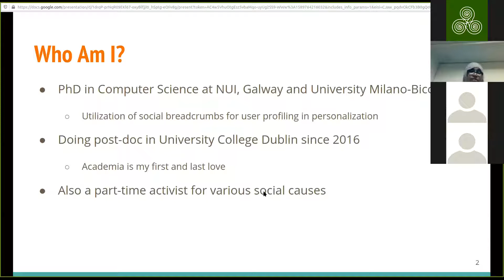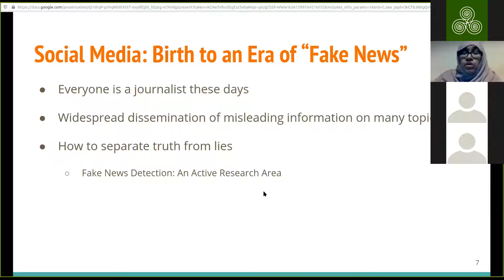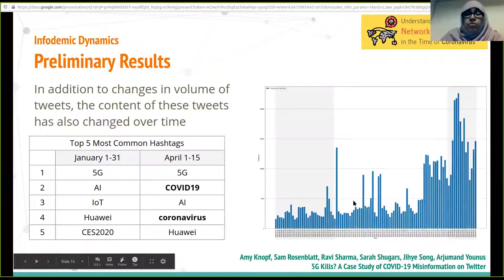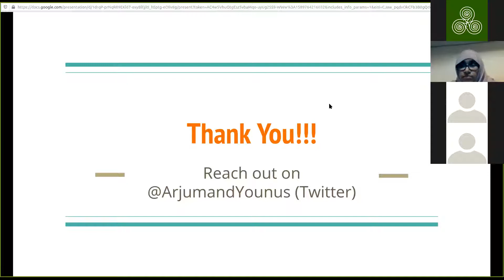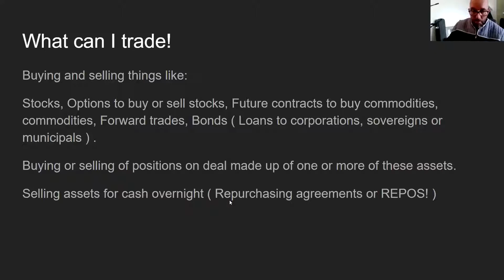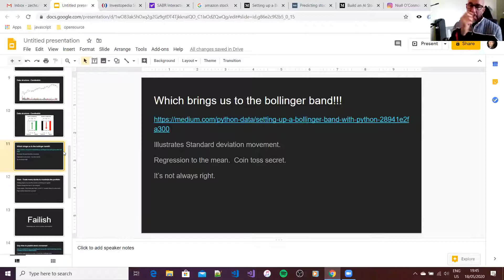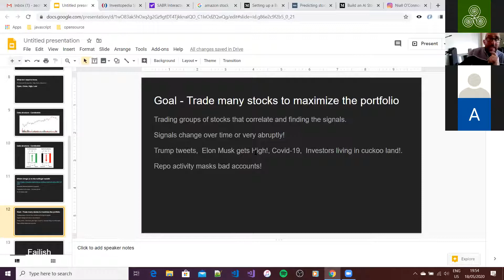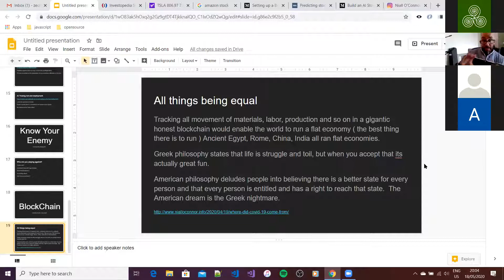PyData Remote Summer MeetUp #1 with Arjumand Younus and Niall O'Connor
Arjumand Yonus tells us how COVID-19 and other topics are subjected to the dangerous phenomenon of misinformation by analysing tweets.
In sequence, Niall O'Connor shows how hard it is to build an efficient trading bot for the due to the confusing signals everywhere which influence the market.

Reference links:
- Talk I Social Media Analytics around Covid-19: A Case-Study of Misinformation [slides]